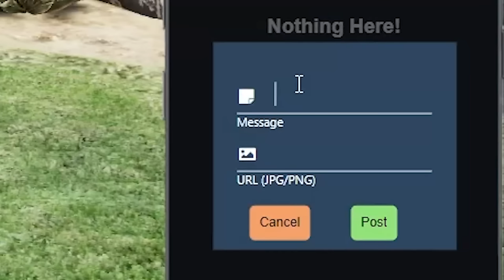I Became A Getaway Driver In Default Cars on GTA 5 RP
I used cars that are native to GTA 5 and became a getaway driver using them!